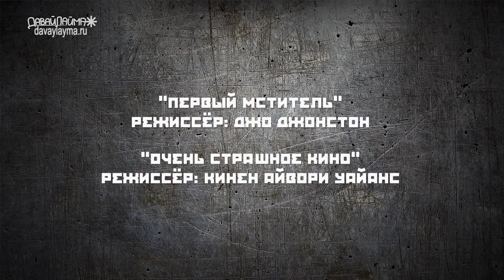КИНОВОСТИ #5 - Кинокомиксы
Ресурсы Давай Лайма